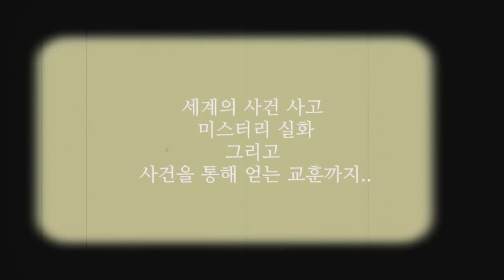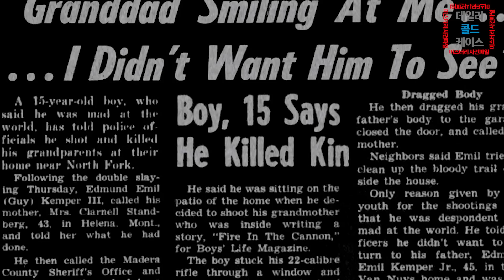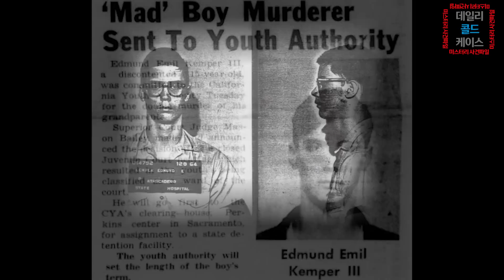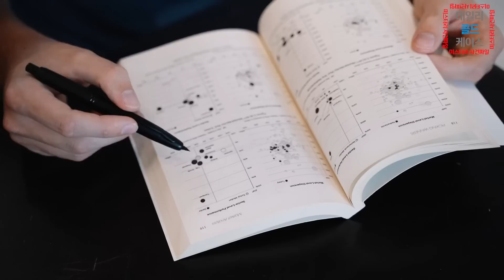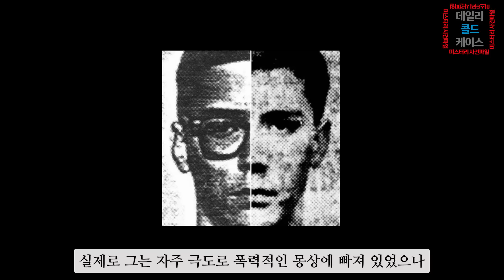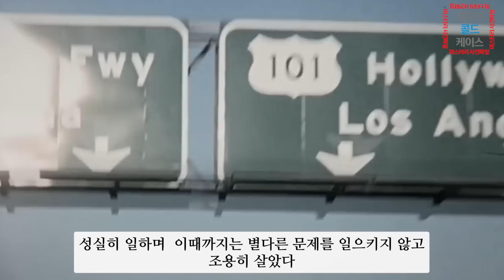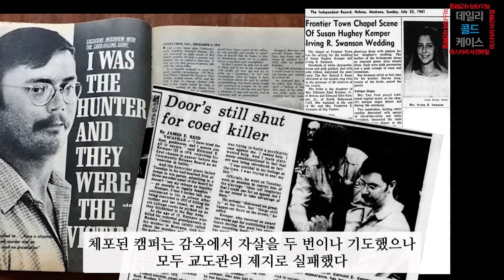[충격 사건 실화] 이 소년은 나중에 여대생 도살자가 됩니다. 1년도 안된 기간에 8명 연쇄살인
많이들 아시는 연쇄 살인마 에드먼드 캠퍼입니다.
저의 생각을 담아 영상을 만들었습니다.
부족하지만 많은 시청 바랍니다.
더욱 노력하는 데일리 콜드 케이스가 되겠습니다.
감사합니다.